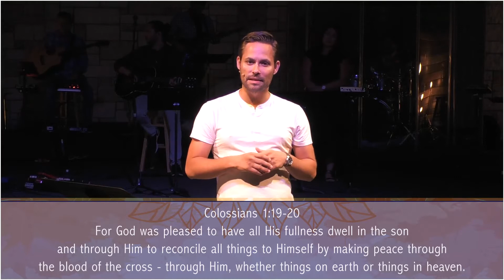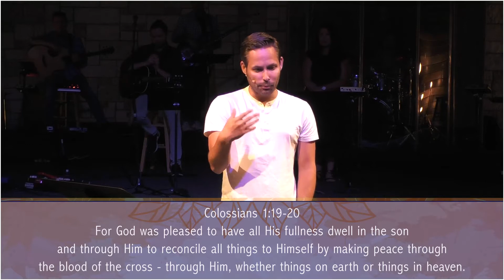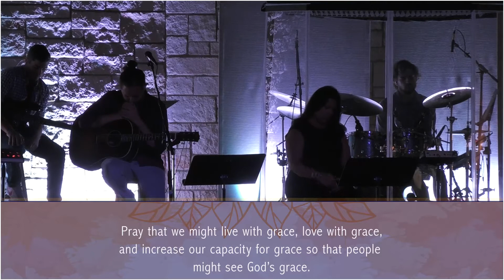CBC Prayer Night 6-18-20